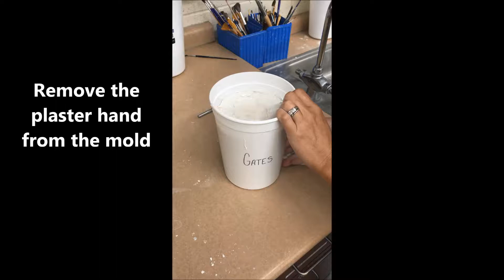Removing Mold and Cleaning Up Hand